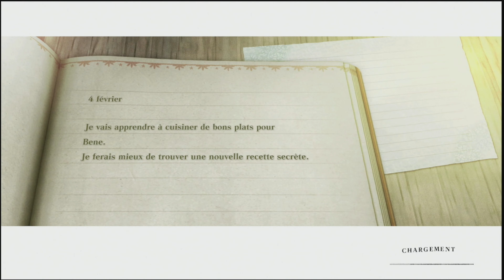NIER REPLICANT VER 1.22.. | UN JEU LEGENDAIRE ??!! | Let"s play fr #18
Nier est un jeu vidéo de type action-RPG développé par Cavia et édité par Square Enix. Il est distribué en avril 2010 sur PlayStation 3 et Xbox 360. Au Japon, la version PS3 est titrée Nier Replicant et la version Xbox 360, Nier Gestalt. Les principales différences sont l'apparence physique du personnage principal Nier et ses relations avec Yonah. Dans les autres régions, les versions des deux plateformes sont uniquement basées sur Nier Gestalt. Une version remastérisée intitulée NieR Replicant ver.1.22474487139... est sortie en avril 2021 sur Microsoft Windows, PlayStation 4 et Xbox One.

Une suite intitulée Nier: Automata est développée par PlatinumGames et est sortie sur PlayStation 4 ainsi que sur PC début 2017, puis sur Xbox One le 26 juin 2018.

L'histoire de Nier prend place à la suite d'une des nombreuses fins du jeu Drakengard du même développeur1. Le jeu se déroule dans un univers archaïque dévasté et rongé par la maladie où la technologie a disparu.

nier , nier , nier , nier replicant , nier replicant , nier replicant , let's play fr , let's play fr , let's play fr